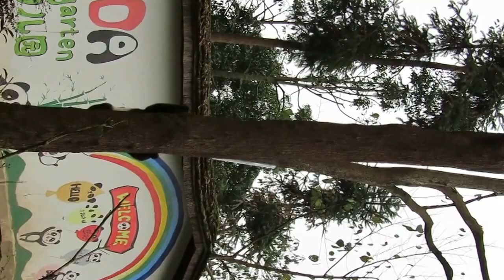Xin Nier's cub #2 - perfect landing in the grass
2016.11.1 at the panda kindergarten.

Thank you very much for your patient watching!!!

Do you know what's Xin Nier's cub #2 name, Xin Bao or Hua Bao?
I only remember the staff said that cub #2 looks like Jin Ke.